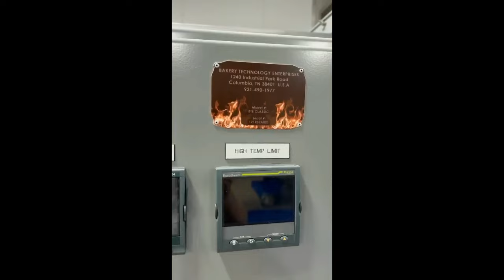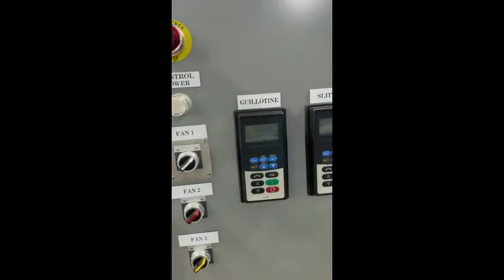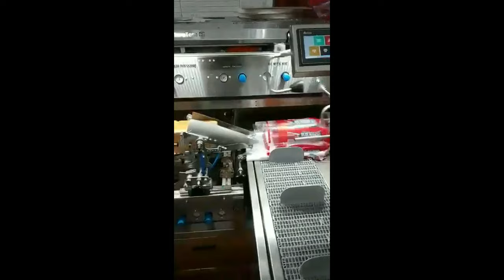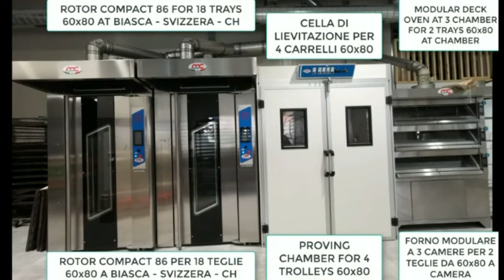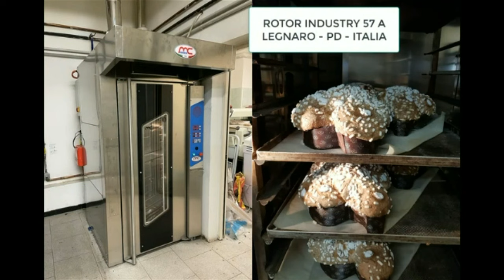Expopan 2023 Loop